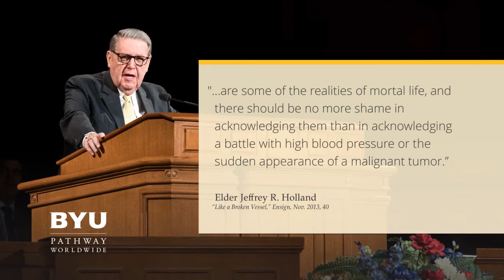Jane Clayson Johnson: Silent Souls Weeping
A previous devotional with Jane Clayson Johnson posted on 12/06/2019.

Mental health is a serious topic. Watch this week's devotional as Jane Clayson Johnson talks about how to change the conversation around mental health.